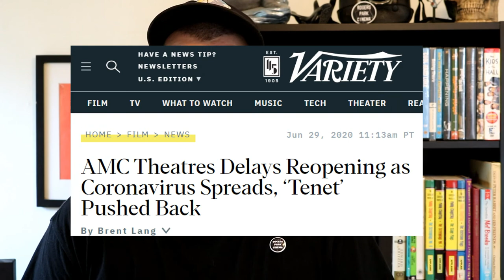The Future of Movie Theaters | filmstuffs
*I'll be better about cat hair on my shirt next time*